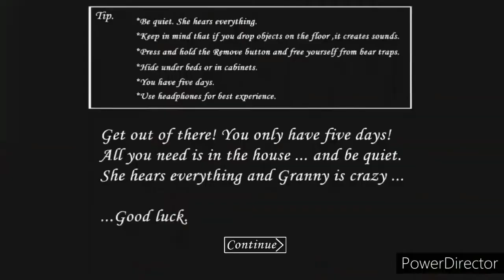granny# deli granny oynadım çok korktumイカれた婆ゲームをした怖かった。GRANNY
merhaba arkadaşlar japonca ve türkce korku oyunu oynadım izlerseniz çok mutlu olurumこの動画を最後まで見てきた人ありがとうございます効果音:bgm